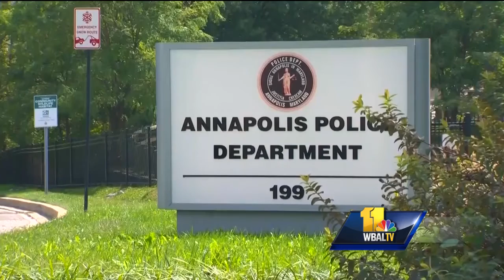Video: Annapolis fires police chief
Annapolis police Chief Michael Pristoop has been fired, city officials confirmed. Pristoop was fired after nearly nine years on the job. His dismissal comes as Annapolis is coming off its deadliest year on record with 10 homicides in 2016, and 12 over the past 12 months, including two already in 2017.